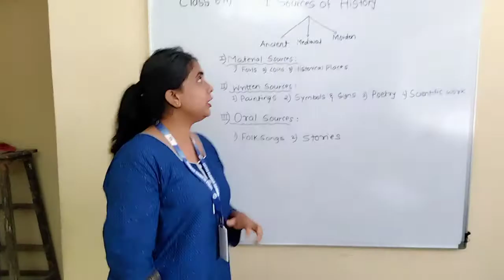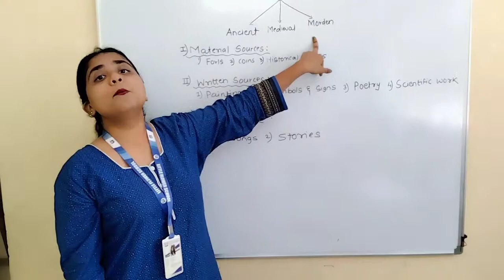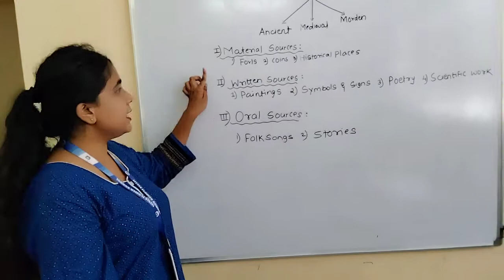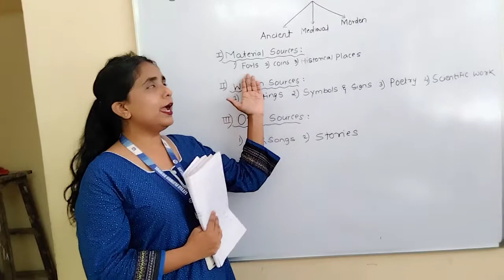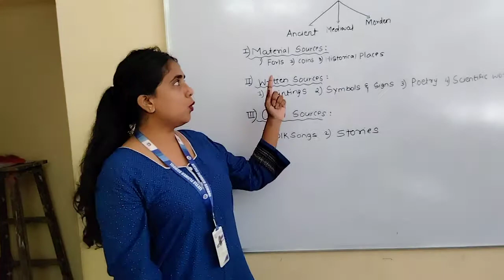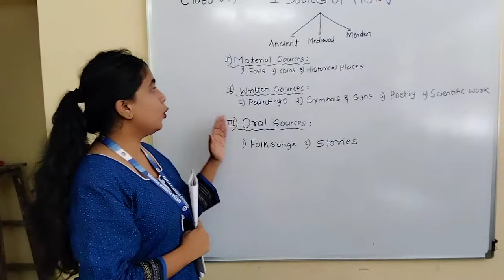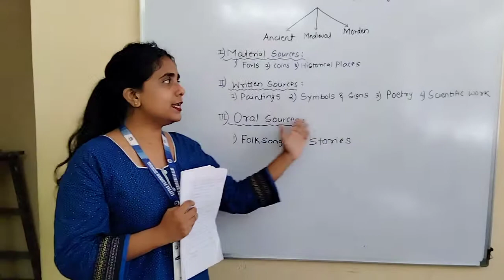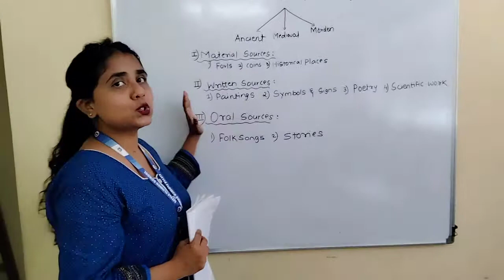Class 6/ History/ 1. Sources of History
Sources of History Part-1